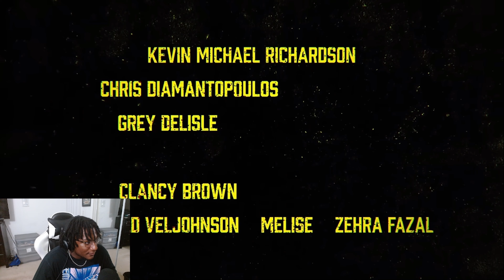INVINCIBLE IS BACK!!!! | Invincible Season 2 Teaser Trailer Reaction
I CANT WAIT FOR OMNI-MAN TO COOK UP